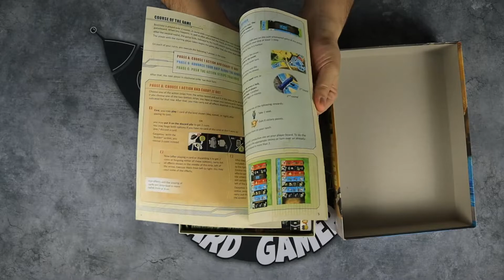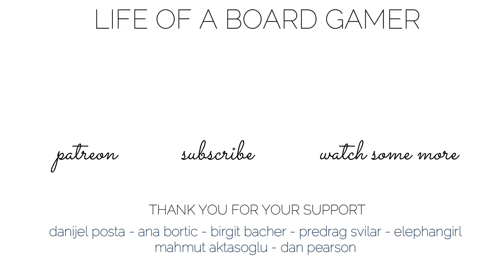BOONLAKE | Review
This is a video I created. And edited. Poorly but still. It is not the most popular video. Or the channel. I'm not PewDiePie. Or Mr. Beast. Or those crazy guys from Dude Perfect. I'm not popular as Minecraft channels. Popular as Lego channels. Not even close to Dice Tower. Or Man vs Meeple. Or Shut Up & Sit Down. But I still do it. Why? Because I love it. And this is a fun attempt to get more recommended by using key words like names of popular YouTubers or channels. I'm not sure if this will work. As I said it is a fun experiment. And filming these videos is fun. Reviews. Painting videos. Gameplay. All of it. Now when I think about it, I should start the second channel dedicated to Lego. Hmmm...anyway, we'll see if this will help me boost my channel. If not, ah well. It was a fun try.